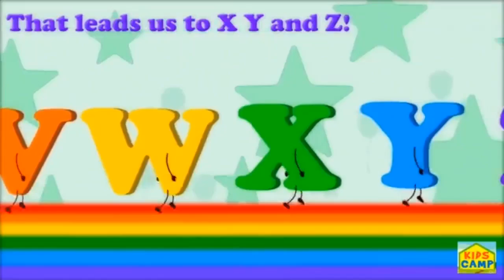Mr men little misses sond remix Extended